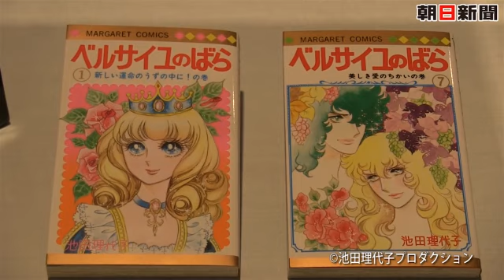「ベルサイユのばら展」が開幕 人気漫画４０周年記念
池田理代子さんの人気マンガの連載開始４０周年を記念する「ベルサイユのばら展」（朝日新聞社主催）が９月１３日、東京・松屋銀座で始まった。